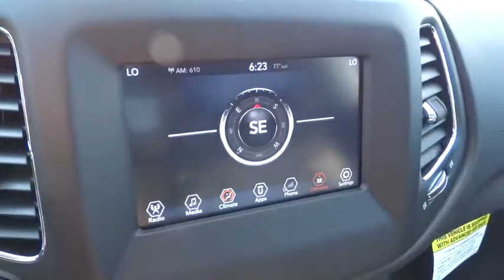2017 Jeep Compass Columbus, Lancaster, Central Ohio, Newark, Athens, OH C27691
2017 Jeep Compass
2017 Jeep Compass LATITUDE 4X4 - Stock#: C27691 - VIN#: 3C4NJDBB2HT656739

2840 N. Columbus St.